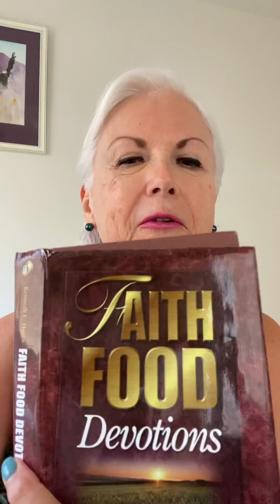Take your seat.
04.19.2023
Pastor Vickie